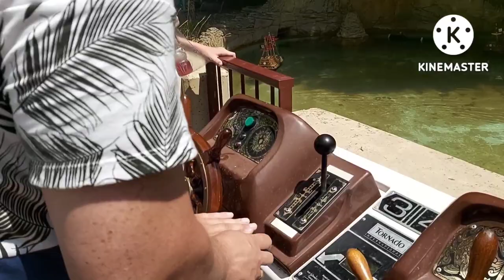Amazing Park in Italia part 2 Mubashra Ilyas's lifestyle in italy#gardaland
Amazing Park in Italia beautiful views horrible Rides 😢 in gardaland.
Gardaland amazing Rides beautiful views entertaining park .
gardaland is an amusement Park located in near lake garda ,italy. Opened 19 July 1975,the theme park measure 200.000 m,² or 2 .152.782 Square feet.

it's attracts nearly 3 million visitors every year
gardaland Roller Coasters: blue tornado, Magic  Mountain, Sequoia Adventure, Mammut, Kung  Fu panda Master, Ortobruco Tour, Raptor and oblivion .very good park very enjoyed 😉
SABAK AMOZ WAQIA
by  Mubashra Ilyas's lifestyle in italy 🇮🇹

please sport this channel 👇

Ubaid’s mom kitchen & useful tips

Transcript

0:00    start

1:00   SABAK AMOZ WAQIA

2:00   SABAK AMOZ WAQIA

3:00   SABAK AMOZ WAQIA

4:00   SABAK AMOZ WAQIA

5:00   SABAK AMOZ WAQIA

6:00   SABAK AMOZ WAQIA

7:00    SABAK AMOZ WAQIA

8:00    SABAK AMOZ WAQIA

9:00  SABAK AMOZ WAQIA

10:00   SABAK AMOZ WAQIA

11:00    Music

12:00   Music

13:00    Music

14:00    Music

15:00   Music

16:00   Music

17:00   Music

18:00   Music

19:00   Music

19:50   end video